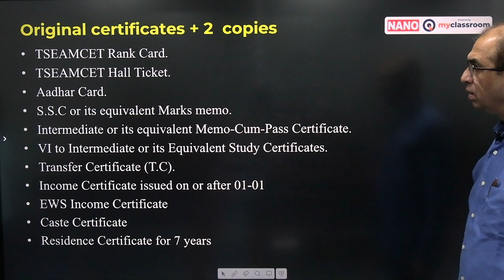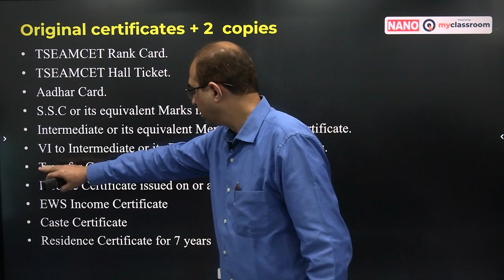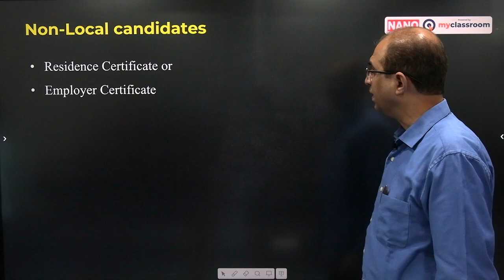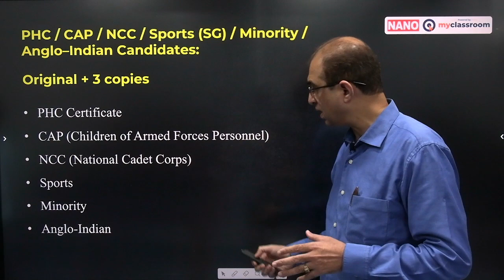TS EAMCET 2022 Counselling || Certificates Required || NANOmyClassroom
TSEAMCET Rank Card.
TSEAMCET Hall Ticket.
Aadhar Card.
S.S.C or its equivalent Marks memo.
Intermediate or its equivalent Memo-Cum-Pass Certificate.
VI to Intermediate or its Equivalent Study Certificates.
Transfer Certificate (T.C).
Income Certificate issued on or after 01-01
EWS Income Certificate
Caste Certificate
Residence Certificate for 7 years